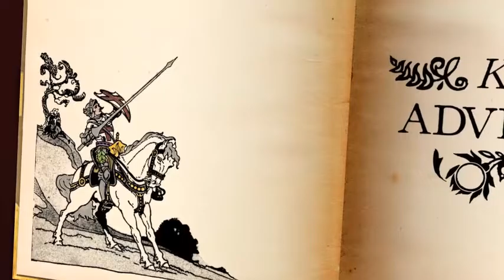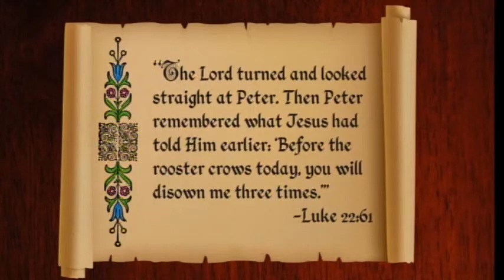KK03.17 The Cross–Peter Denies Jesus